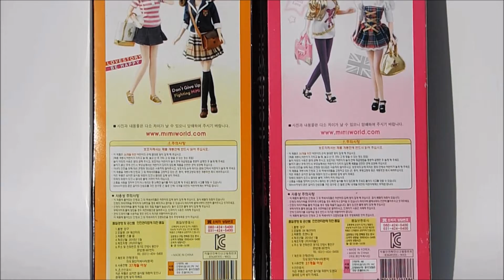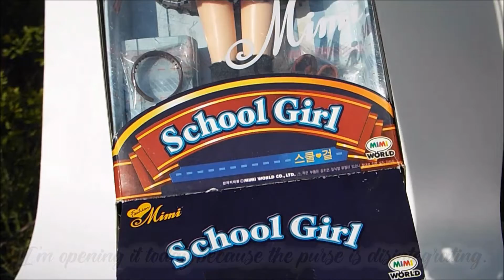School Girl Mimi from 2010 by Sonokong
I finally opened up my School Girl Mimi from 2010, because the pleather purse crumbled everywhere. She's from South Korea, I bought her on G-Market. Sonokong's Mimi started as a licensed Korean version of Takara's Jenny, and eventually became its own unique doll line.
music by Antti Luode "It's Windy at the Top" and "Random Electronica"